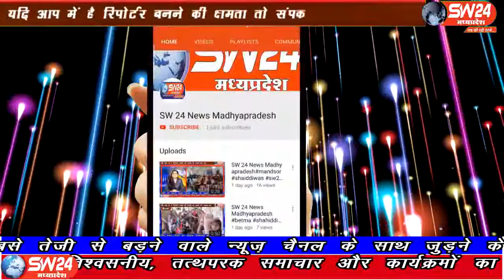sw24news nagda, 09.09.2019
उज्जैन जिले के नागदा में इनदिनों आसमान से बरस रही आफत से किसानों की फसल पूरी तरह बर्बाद हो चुकी हैं और किसान खून के आँशु रोने को मजबूर हैsw24news